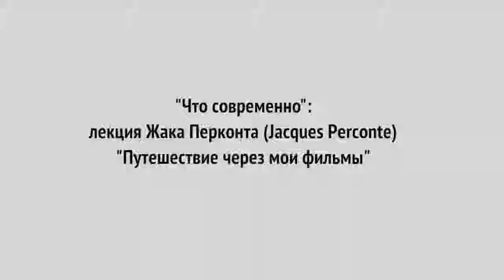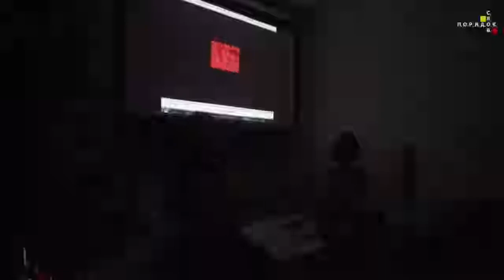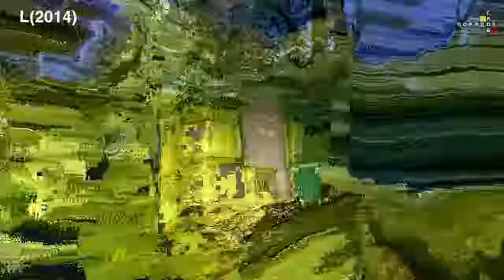Послание к человеку: лекция Жака Перконта, (Jacques Perconte) «Путешествие через мои фильмы»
Лекция французского режиссера экспериментального кино Жака Перконта, (Jacques Perconte) «Путешествие через мои фильмы». Он покажет несколько фильмов и расскажет о своем режиссерском методе.
Жак Перконт - французский режиссер и видео-художник, пионер французского интернет-арта.
Это лекция из цикла «Что современно», который на кинофестивале «Послание к человеку» проводит Санкт-Петербургская школа нового кино.